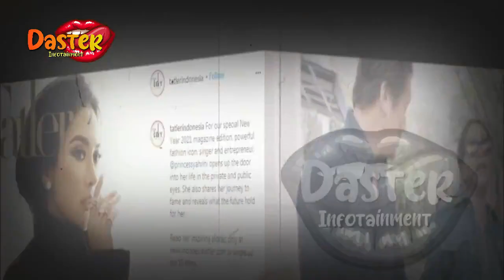TAMPAK SEPERTI GEMBEL !? SYAHRINI KPERGOK LEPAS KEMEWAHAN | gosip artis hari ini | indonesia